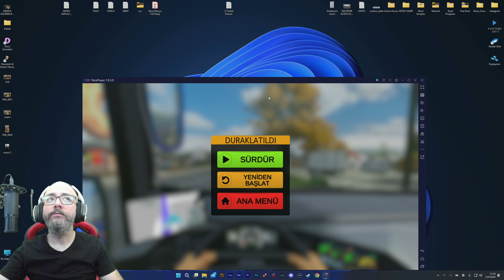Yeni Harita ve Yeni Otobüs Mükemmel | Bus Simulator 23 !!